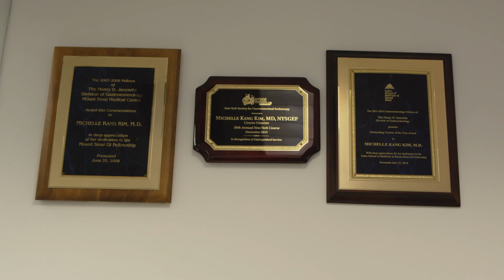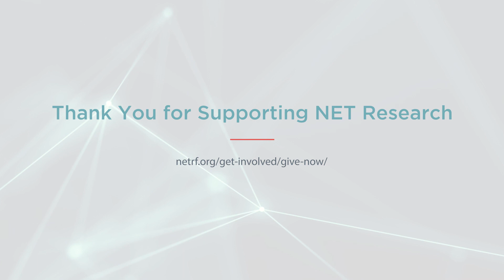Neuroendocrine Tumor Research Foundation (NETRF): Research Spotlight on Dr. Michelle Kang Kim